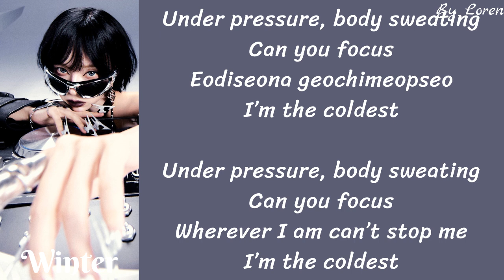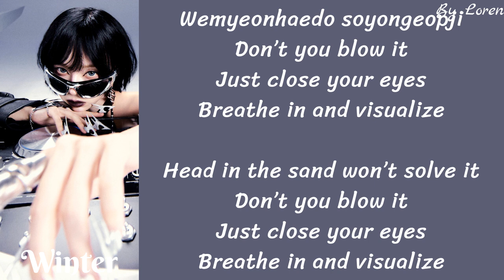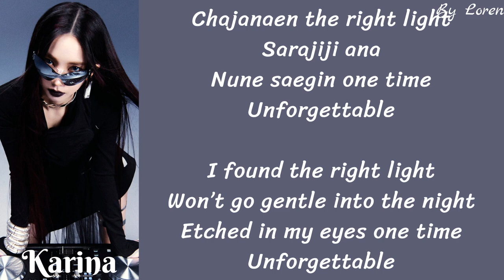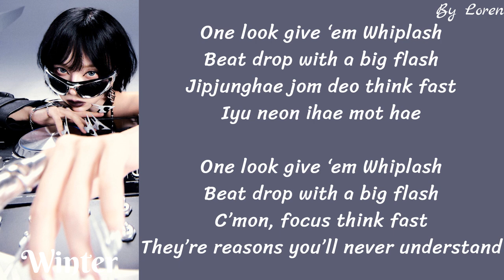aespa (에스파) - Whiplash (Lyrics Rom/Eng)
By Loren

Artist: aespa (에스파)
Song: Whiplash
Album: Whiplash
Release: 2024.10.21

Membres: Karina, Giselle, Winter, NingNing